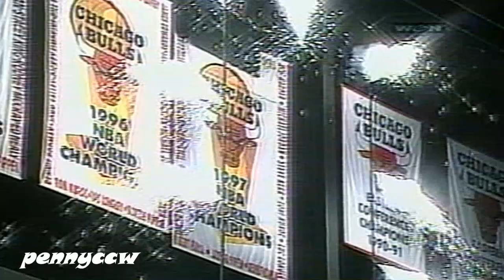1997 Chicago Bulls FULL Ring Ceremony HQ *Rare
NBA

In what is becoming an annual ritual, the Chicago Bulls received their NBA championship rings and trounced the Philadelphia 76ers, 94-74, in their home opener.

Ron Harper scored 17 points and Michael Jordan 16 for the Bulls, who led by as many as 31 points and bounced back from Friday's stunning loss at Boston.

Chicago has beaten Philadelphia 16 straight times since December 8th, 1993. Last season, the Bulls won at Boston and returned home to receive their rings and pound Philadelphia, 115-86.

In a pregame ceremony lasting 30 minutes, Bulls management and players received their rings before the championship banner was unfurled. General manager Jerry Krause, who has threatened to break up the team after this season, was loudly booed.

But coach Phil Jackson was introduced next and the crowd noise turned to cheers thereafter. The loudest cheers were for Jordan and injured All-Star forward Scottie Pippen, who cried and said, "It's been a great ride."

Pippen has feuded with Krause and is a free agent at the end of the season, when he said he is leaving the team.

"Scottie was very emotional after the ring ceremony," Jordan said. "We can all feel that way, because it can be a farewell speech for any of us, but we have a job to do and need to concentrate on it."

The Bulls also figured out a way to slow down 76ers guard Allen Iverson, who was making his season debut after sitting out a league suspension for Friday's opener. They started 6-1 Randy Brown, who matched up well with the lightning-quick Rookie of the Year.

Iverson, who averaged 37.7 points per game over his last three meetings with Chicago, was held to 13 points, shooting 5-of-15 from the field and committing eight turnovers.

"We had no offense at all tonight," Philadelphia coach Larry Brown said. "I thought we played three good minutes at the beginning of the game, and that's about it. Don't point the finger at Iverson, it was our whole offense that self-destructed."

"This is not a new Allen you're seeing," Iverson said. "I'm not changing my game a lot, I am just trying to keep everyone involved. We are just trying to adjust to each other. So far it doesn't look too good."

The Sixers (0-2) jumped to a 6-0 lead, but the Bulls responded with 10 straight points and never trailed thereafter. Jordan scored eight points and Harper six as Chicago opened a 27-15 lead after one quarter, and Harper's hoop boosted the lead to 33-15 with 10:10 left in the first half.

"This was a good game for us tonight," Jordan said. "With the ring ceremony, we were able to transfer that emotion onto the floor, and we were able to sustain it throughout the game."

A jumper by Jerry Stackhouse pulled Philadelphia within 52-39 with 9:15 left in the third quarter, but Jordan and Harper had four points each in an 8-0 burst. The Sixers responded with an 8-0 run of their own before the Bulls put away the game.

Jason Caffey scored eight of his 14 points as Chicago closed the quarter with a 19-2 spurt, opening a 79-49 lead. The Bulls' largest lead was 86-55 and Philadelphia got no closer than the final margin.

"We talked to the team a lot about the third-quarter breakdown in last night's game," Jackson said. "We told them to be prepared for a big push after the half, our people gave us a real good effort, and broke the game open."

Luc Longley had 12 points and 10 rebounds and Dennis Rodman had 13 boards for the Bulls, who shot 49 percent (40-of-81) from the field and forced 27 turnovers.

"Scoring will always be an issue with us until Scottie gets back," Jackson said. "Right now we're concentrating on getting our scoring from good defense, and using it for transition points."

Stackhouse scored 15 points and Jim Jackson 13 for the Sixers, who shot 37 percent (29-of-78). Eric Montross had 10 rebounds.

"We're not really what I consider a team right now. We're very confused," Larry Brown said.